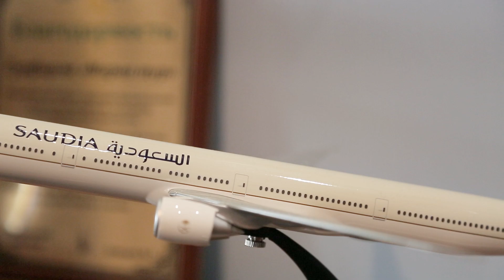Каким был Хадж 2020.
Интервью дает генеральный директор хадж компании «Марва Тур« Булат Курбанов